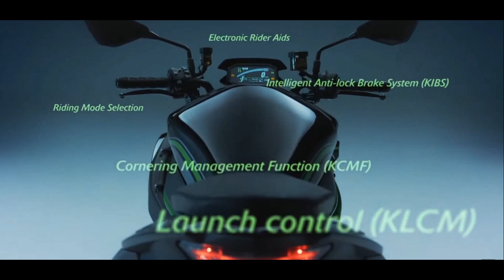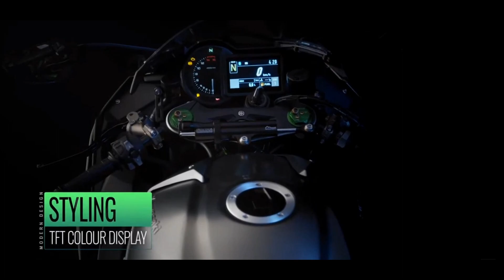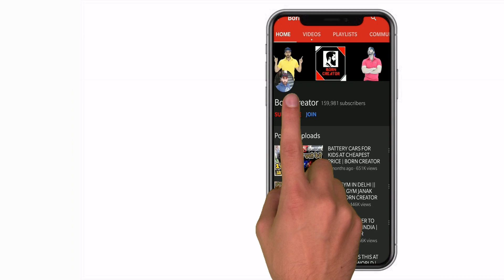Kawasaki motorcycles Launching around the globe | Born Creator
Kawasaki has released its 2020 lineup of motorcycles for the new model year. The most anticipated model of course being the Z H2. The W800 meanwhile, returns for 2020 with the same price tag and, well, the same everything. Here's a deeper dive into the individual models.

2020 Kawasaki Z H2
2020 Kawasaki Ninja 650
2020 Kawasaki W800
2020 Kawasaki H2 Carbon
2020 Kawasaki H2 SX SE+
2020 Kawasaki Versys 1000
2020 Kawasaki Ninja ZX-25R